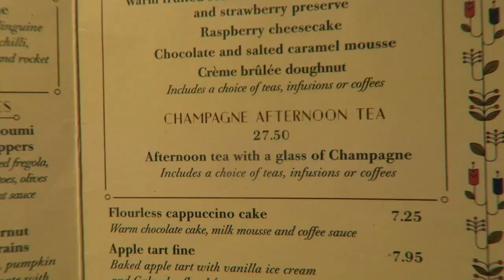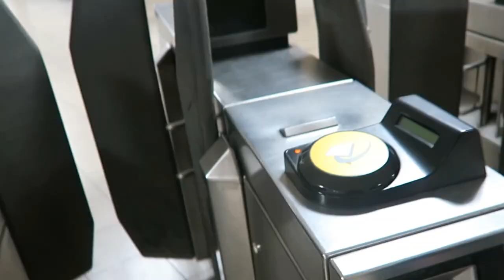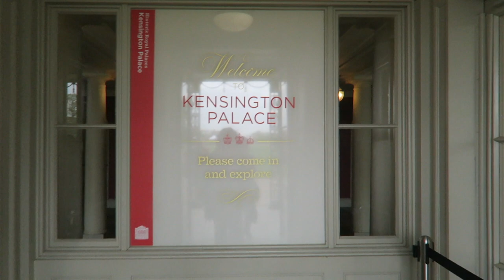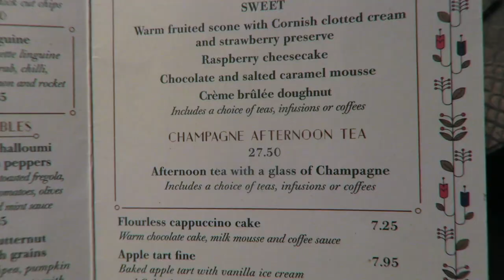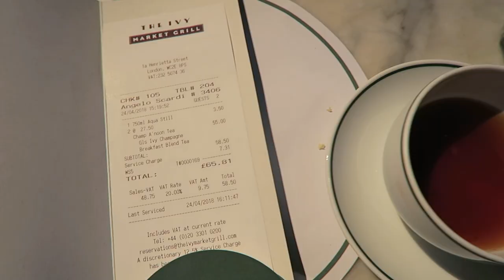LONDON VLOG | PART 4 | Kensington Palace & Tea Time at The Ivy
Cameras I use:
Canon G7X

JEBASE - MALDIVES
NOWE - BURNING